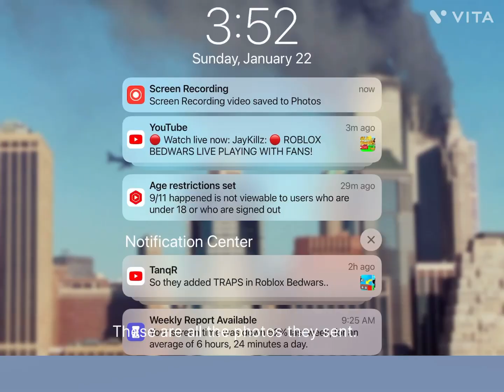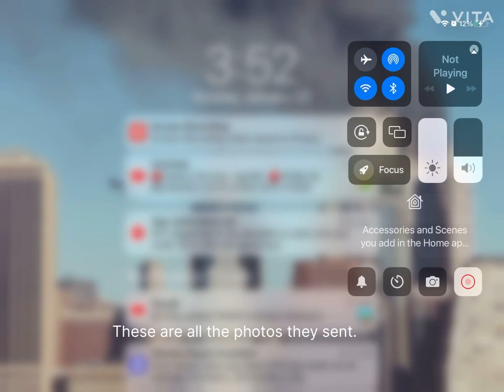Teslacam stories)(part 5)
Me and my friend recreated these (hotwheelscar24) (Aiden_Aidne3452)